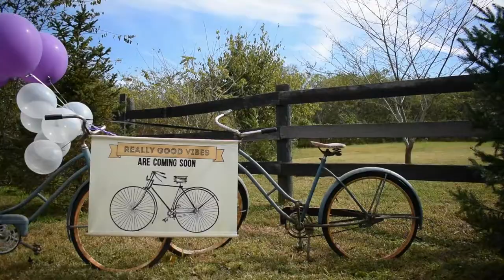Jason & Amanda's Wedding Highlights Short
Short Highlight film from Jason and Amanda's Wedding.
Filmed at Greystone Farm in Bell Buckle, TN in October 2017.

Black & Tan Media is one of Nashville and Middle TN's most flexible wedding videographers, with packages to fit every budget.

Music from